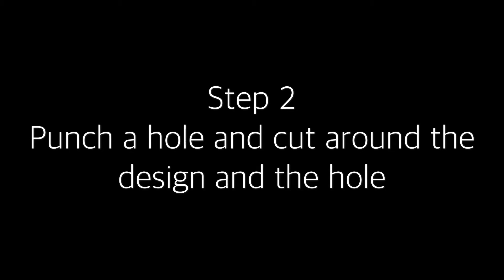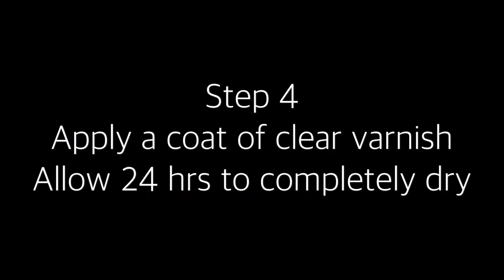Shrink Plastic SOA Key Chain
When I finished watching all 7 seasons of Sons Of Anarchy, I knew I had to do something about it!!